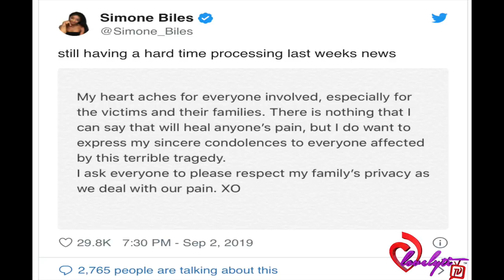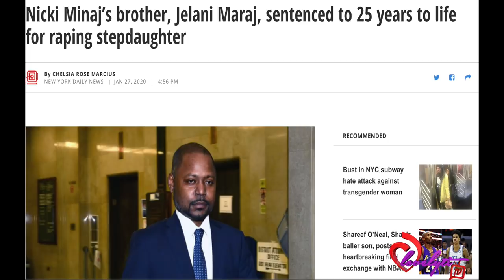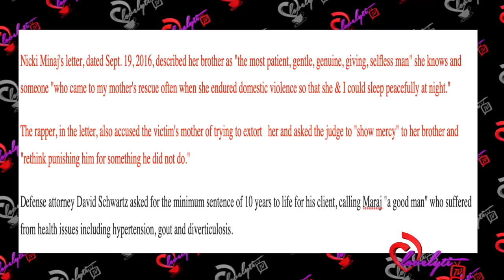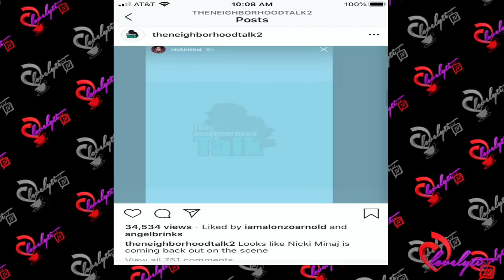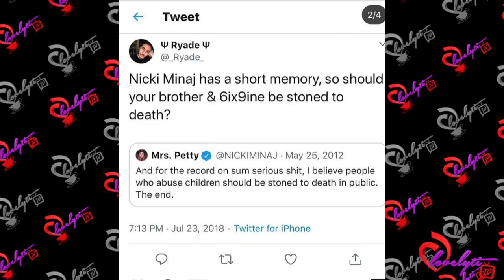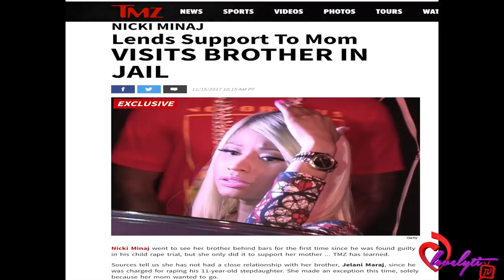Nicki Minaj's brother Jelani sentenced to 25 years+ She Asked The Court for Mercy